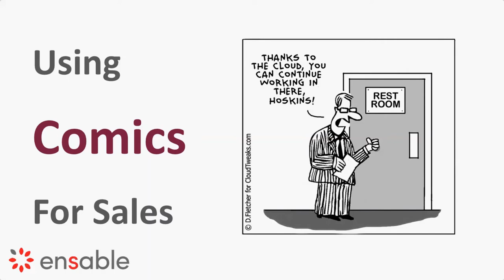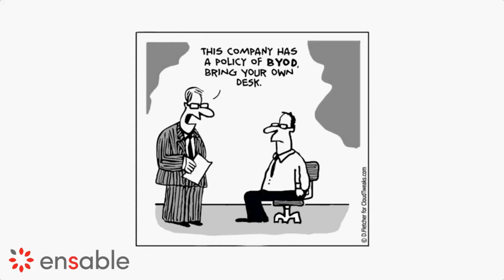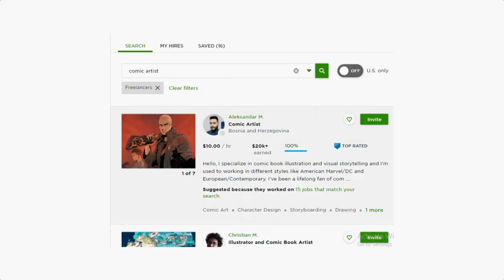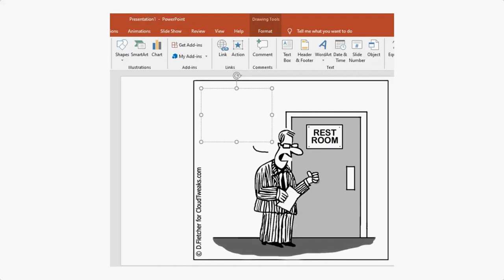▓█►Appointment Setting Strategies Using Comics and Unconventional Methods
Getting your prospect's attention can be hard, but it doesn't have to be. With a few simple tricks, getting your message and your prospect's response can be easy. Using comics not only engages your clients, but creates a lasting memory.